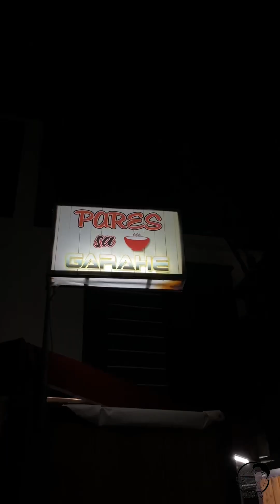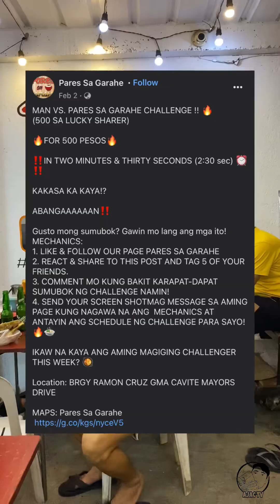Pares with balot